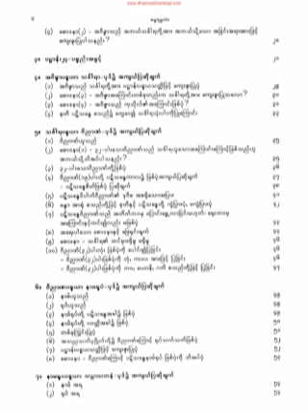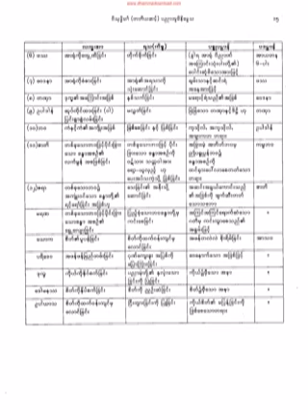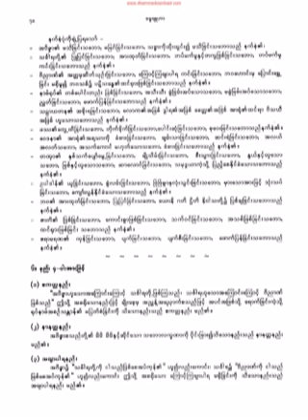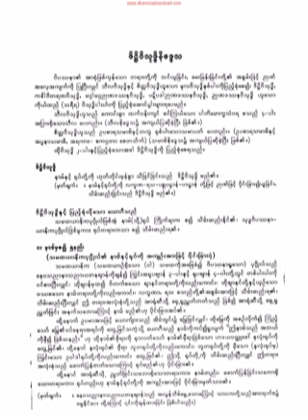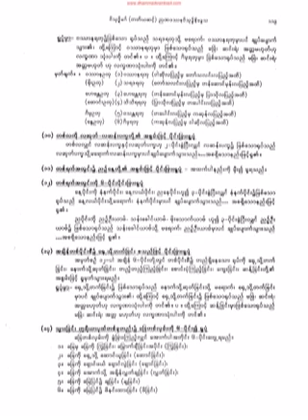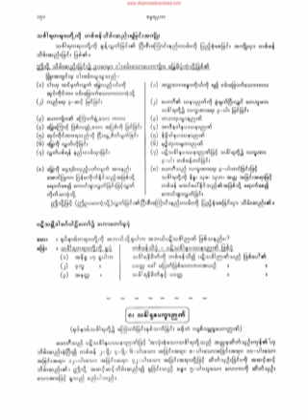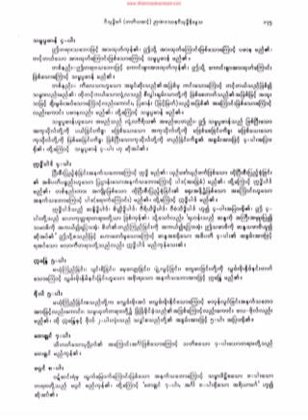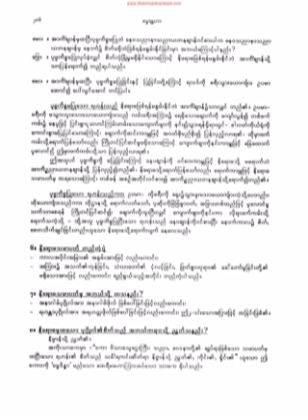၁၀၄၁။ စုတိပဋိ စသည္၌ ေတြေဝ၍- – –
၁၀၄၁။ စုတိပဋိ စသည္၌ ေတြေဝ၍- – – (ပညာဘူမိ နိေဒၵသ)